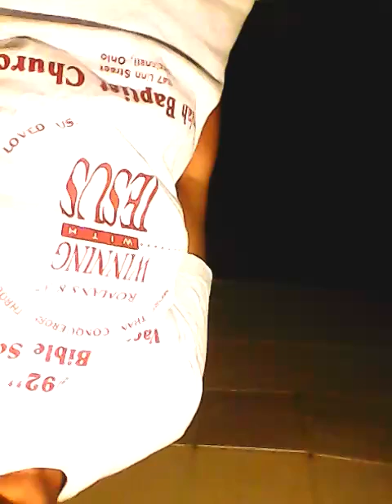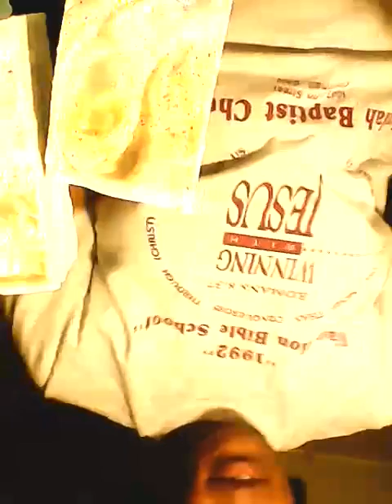1250. cutting o Christmas tree, o Christmas tree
purplebutterfly soaps for current inventory.